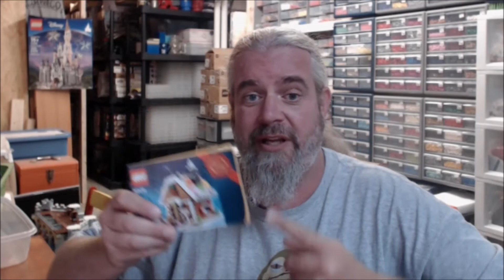Lego Haul #481 - Late LEGO Auction Haul - Hailey Bricks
Big B Bricks - Lego Haul #481 - Late LEGO Auction Haul - Hailey Bricks